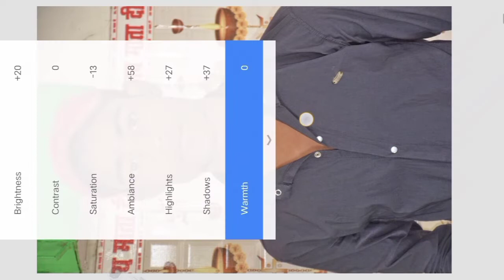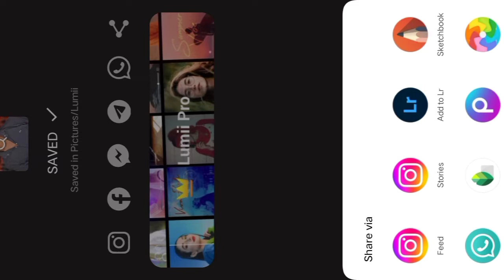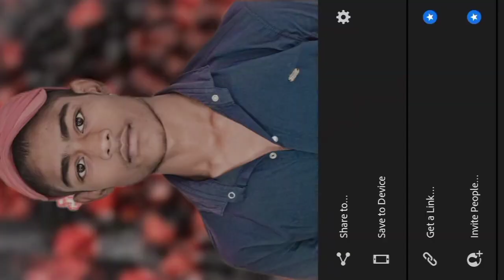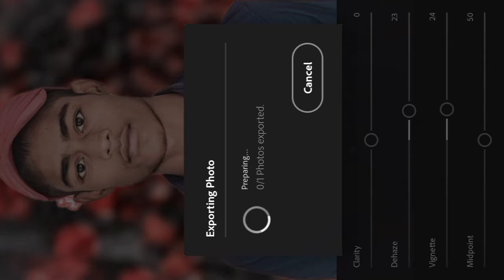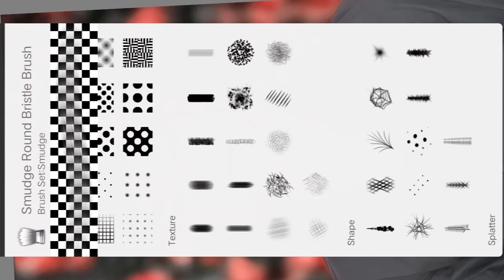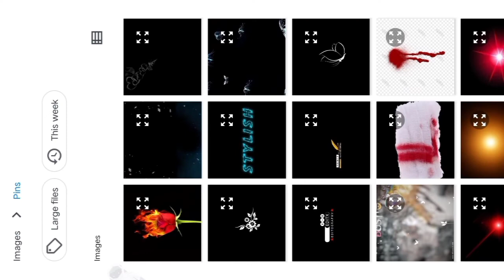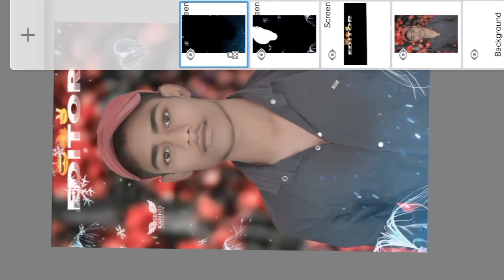picket phoat edating ,photography lightroom phoatedating sketchbook phoatedating face smooth remni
@Rdx Editor
@Rdx Rb edatior

picket se Edating keshai kera
sketchbook se Edating keshai kera